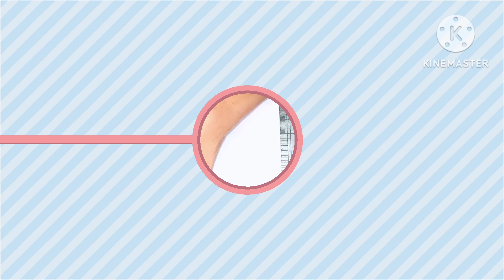Drawing a beautiful Swan🦢|| How to draw a Swan step by step for beginners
Hey! "Cute Heart's Family",
Today I will share with you how to draw a beautiful Swan step by step. I hope you will like it. 💖🦢